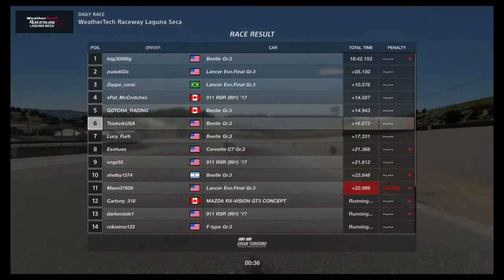Gran Turismo™SPORT | Daily Race C | Laguna Seca | Beetle Gr.3 | Onboard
Tsizkeik stats

Playstation 4 - sorry guys only 720p (my PS4 Pro was so loud, could not take it anymore)

Thrustmaster T150
Thrustmaster T3PA
Playseat Evolution